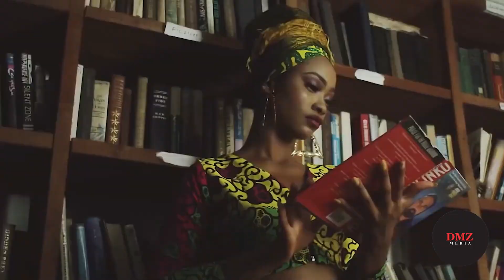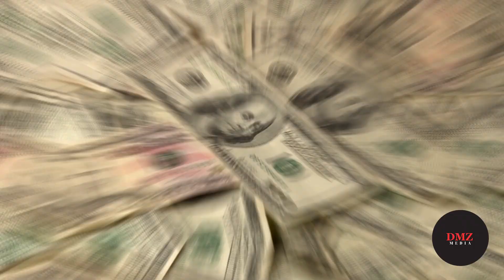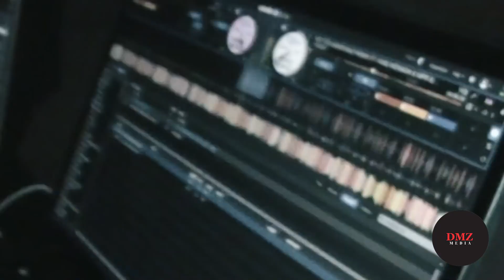Counting the Millions | A Breakdown of Burna Boy's Net Worth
🔥 Explore the Phenomenon: Burna Boy 🔥

In this video, we dive deep into the incredible journey of the African Giant himself, Burna Boy! From his humble beginnings in Nigeria to becoming a global music sensation, Burna Boy's story is one of talent, determination, and authenticity.
We want to hear from you! Share your favorite Burna Boy song, your thoughts on his influence, or any memorable experiences you've had at his concerts in the comments below.

🎤 Connect with Burna Boy 🎤
Follow Burna Boy on social media to stay updated on his latest releases, tours, and more:

We'll be bringing you more in-depth profiles, music analyses, and concert highlights from the world of music.